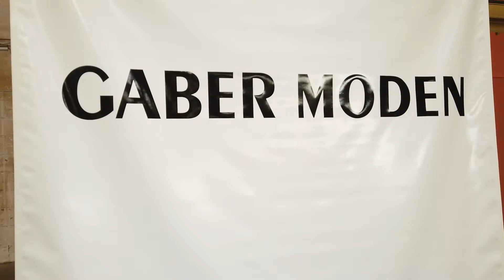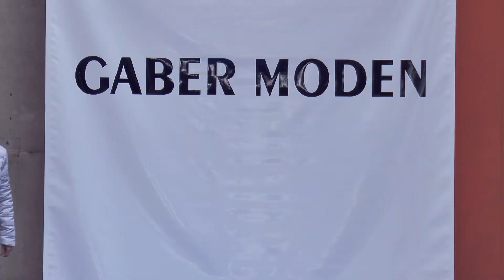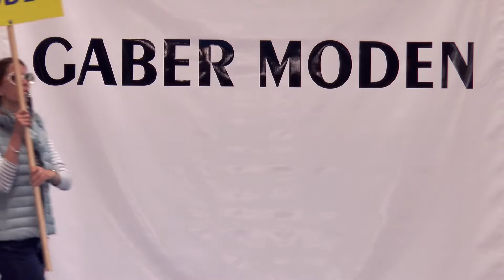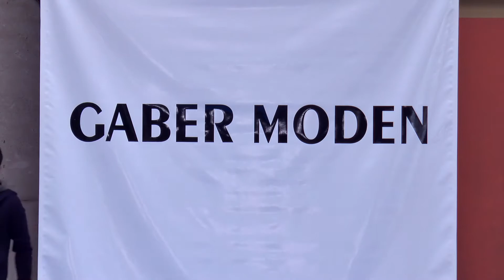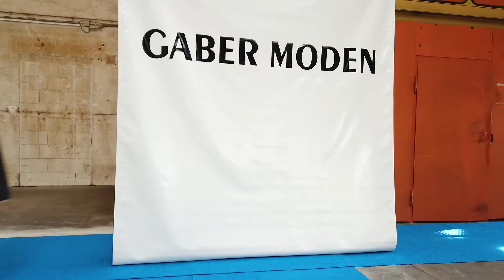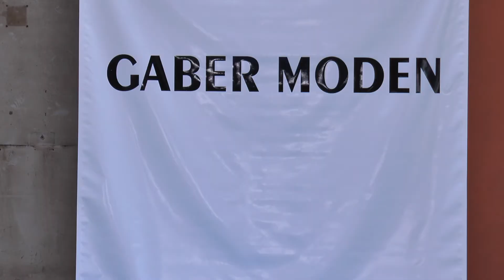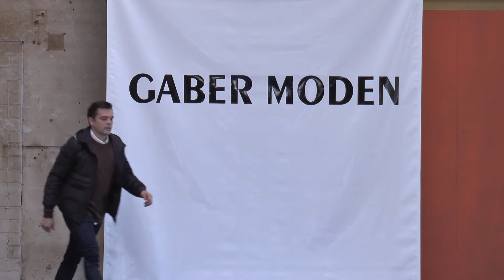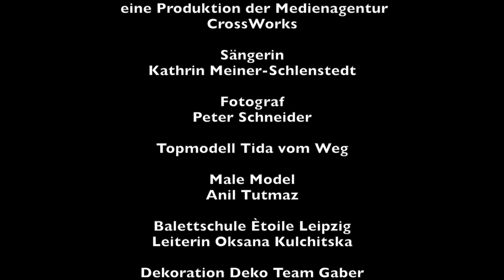Online-Fashion-Show von Gaber Moden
Gaber Moden präsentiert die neuesten Kollektionen für Herbst und Winter in einer Online-Fashion-Show. Erleben Sie Fashion, Trends & more. Außerdem können Sie in die Welt der Brillen eintauchen mit der aktuellen Brillenkollektion von Fielmann in Döbeln. Musikalisch umrahmt wird das Event unter anderem auch von Sängerin Kathrin Meiner-Schlenstedt.

Das Team um Steffen Gaber freut sich sehr darauf, Sie in den Filialen begrüßen zu können.